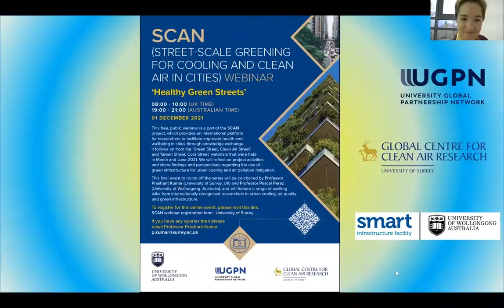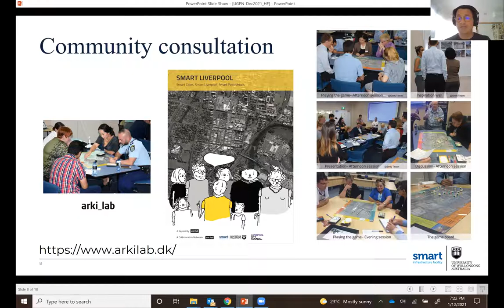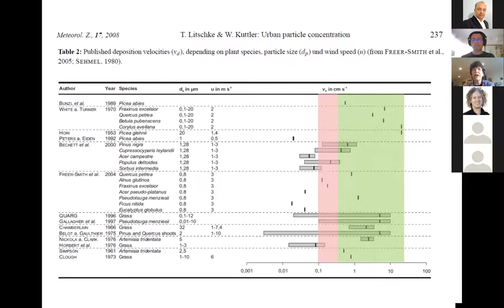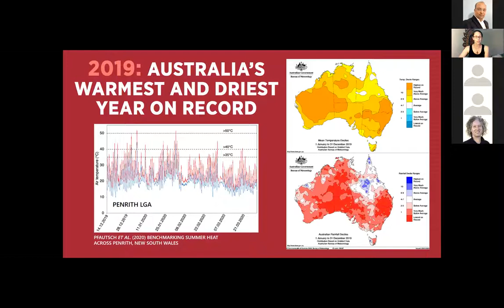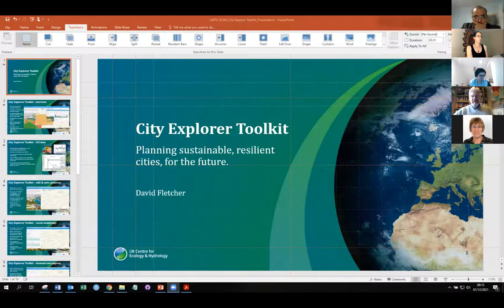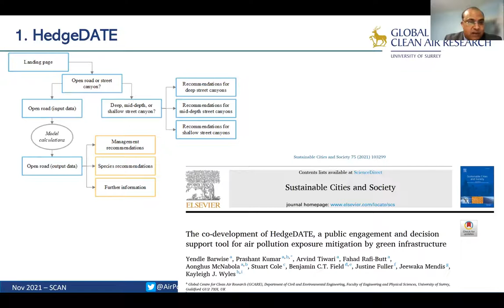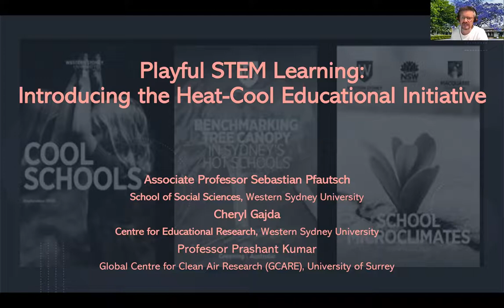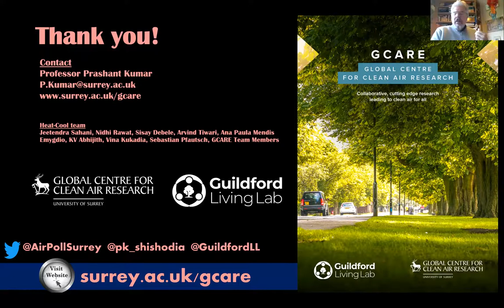3rd Street-scale greening for cooling and clean air in cities (SCAN) webinar | University of Surrey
On 01 Dec 2021, Professor Prashant Kumar (Global Centre for Clean Air Research (GCARE) at the University of Surrey, United Kingdom) and Professor Pascal Perez (University of Wollongong, Australia) hosted the third and final street-scale greening for cooling and clean air in cities (SCAN) webinar funded by the University Global Partnership Network (UGPN). This webinar is an integral aspect of the SCAN project, providing an international platform for researchers to facilitate improved health and wellbeing in cities through knowledge exchange. It is an opportunity to reflect on project activities and share findings and perspectives regarding the use of green infrastructure for urban heat and air pollution mitigation, particularly in street canyon environments. The programme of this webinar is as follows:

Session 1: Green streetscape, pollution and heat (Chairs: Professor Lidia Morawska and Dr Hugh Forehead)

Greener streetscapes for a more liveable Western Sydney – getting it right with community and science
Professor Pascal Perez (University of Wollongong, Australia)

The deposition of airborne particulate pollution on roadside tree leaves
Professor Barbara Maher (University of Lancaster, United Kingdom)

Urban green infrastructure at 50 °C – Will street trees planted today survive the extreme temperatures of tomorrow?
Dr Renee Marchin Prokopavicius (Hawkesbury Institute for the Environment, Western Sydney University, Australia)

Session 2: Greening tools, public engagement and STEM learning (Chairs: Professor John Watts and Professor Clare Murphy)

City explorer toolkit; combining ES models with social data to guide city planning
Dr David Fletcher (UK Centre for Hydrology, UK)

The HedgeDATE tool and ongoing research on green infrastructure for roadside particle pollution mitigation
Yendle Barwise, Mamatha Tomson, Professor Prashant Kumar (Global Centre for Clean Air Research, University of Surrey, United Kingdom)

Playful STEM learning: Introducing the heat-cool educational initiative
Associate Professor Sebastian Pfautsch, Cheryl Gajda, Professor Prashant Kumar (Global Centre for Clean Air Research, University of Surrey and Western Sydney University, Australia)

This webinar is funded and supported by the University of Surrey, University Global Partnership Network (UGPN) and RSA Insurance Group.